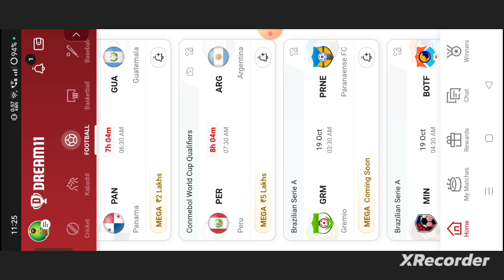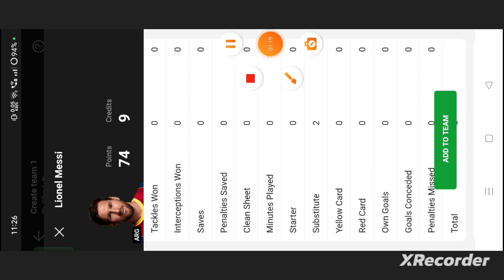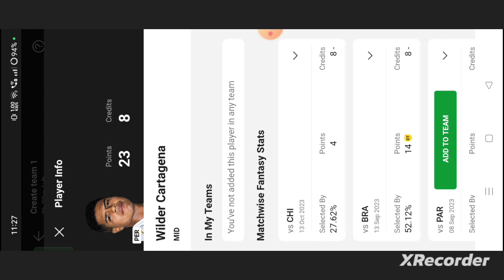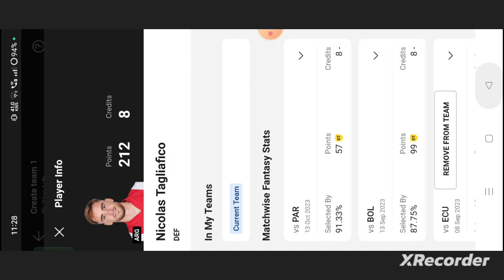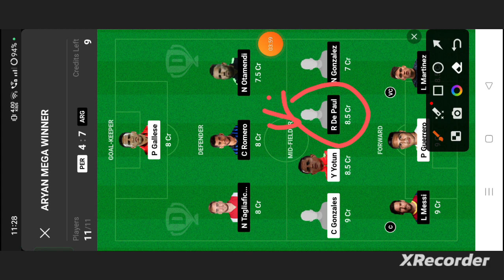PER vs ARG Football dream11 team | Peru vs Argentina Football dream11 prediction team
own risk"

1. This analysis  is based on my

2.Dream11 takes great care to comply with all central and state legislation in India to ensure that  users are fully protected. Every contest on platform is carefully designed to comply with applicable statutes and regulations in India.

Thanks